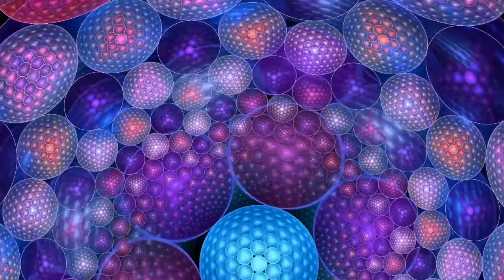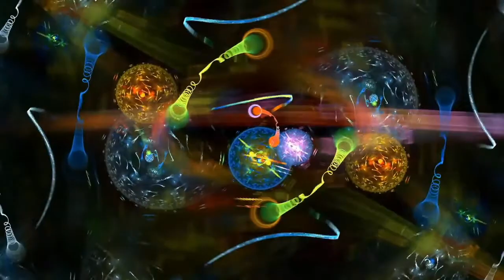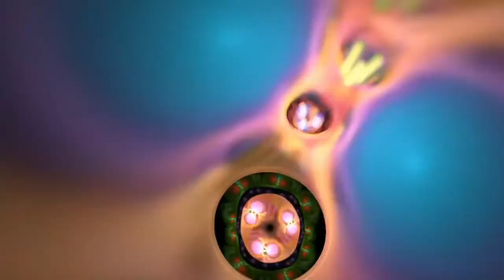Plastikman Mixed Up + DMT Hypnotic Visuals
65 Minutes of Plastikman tracks  mixed up.

Music Artist : Plastikman aka Ritchie Hawtin

Visual Artist : Original graphics art by software artist Scott Draves. Credits for the visual effects go to him and the Electric Sheep.

Once I have received your message and determined you are the proper owner of this content I'll remove the video straight away. (No drama at all.)

I just want to share this incredible music you produce.
I do not do it for Money, Just for Fun. Thank You